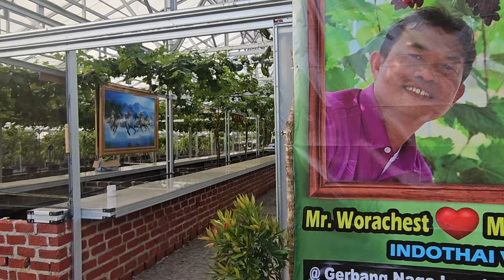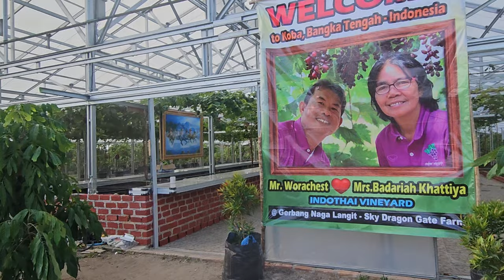Pemilik Anggur Nangis Jika melihat Ibu Badariyah Penjarangan Buah...